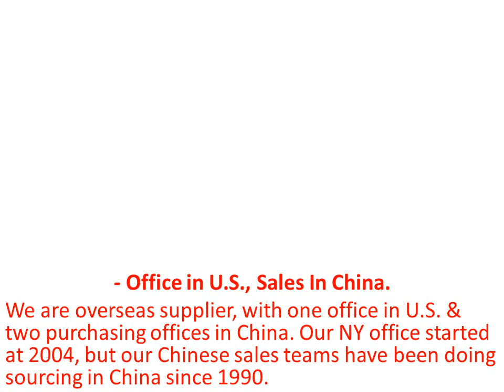Logo promotion lanyard-leaguepromos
Lanyards are very popular promotional item. Lanyards are often given away at conventions, parties, conventions, schools, businesses, hospitals, and government organizations and other special events as promotional gifts. Lots of businesses use lanyards as a graphic support for their company name, commercials and logos in name tag. Neck lanyards with ID cards worn by employees and lanyards offered as a gift to the customers, both methods prove to be a very effective marketing strategy.